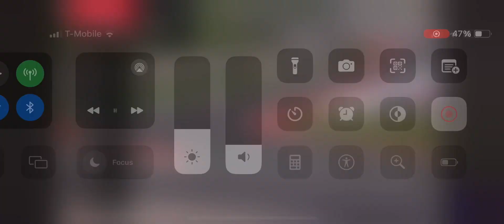Stage 2 finish and crash-NASCAR TRUCKS AG COTA